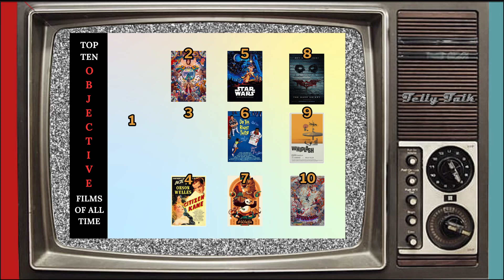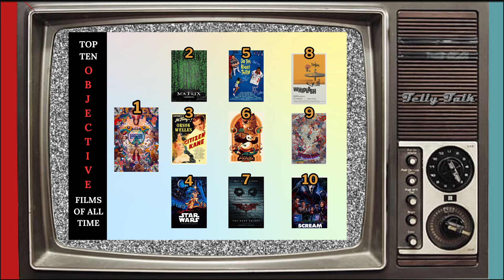| Telly Talk | Ep: 21 OBJECTIVE RATING OF THE TOP TEN MOVIES OF ALL TIME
We post a podcast every Friday on movies and more, so if you liked this, you should: